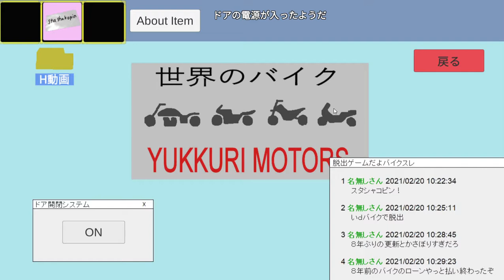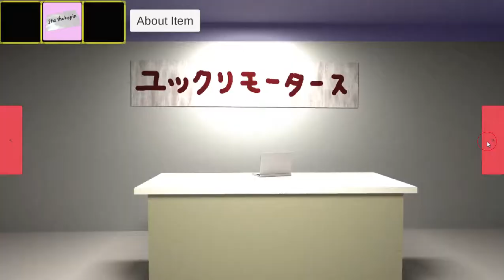[Mahoshojo] Escape the Bike Shop Walkthrough